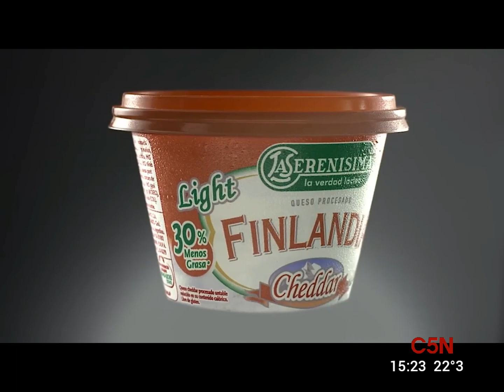Publicidad LA SERENISIMA FINLANDIA (Mayo 2012)